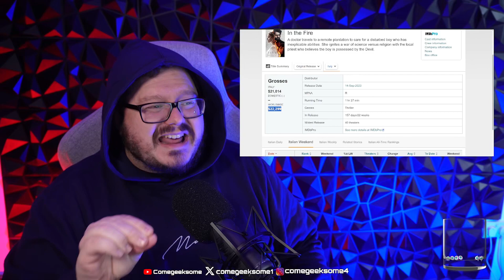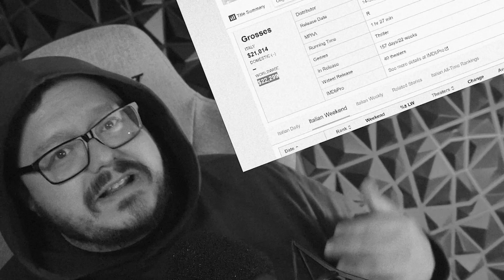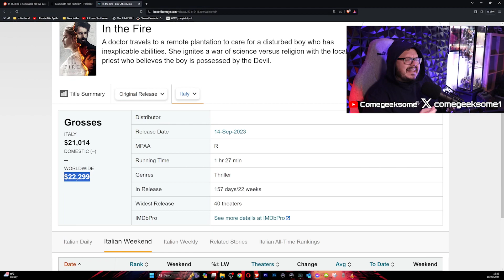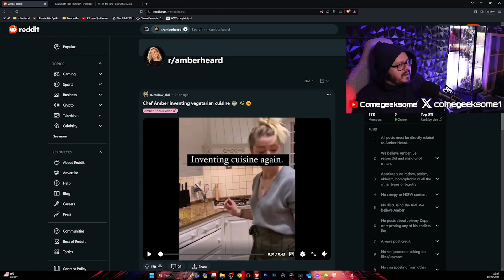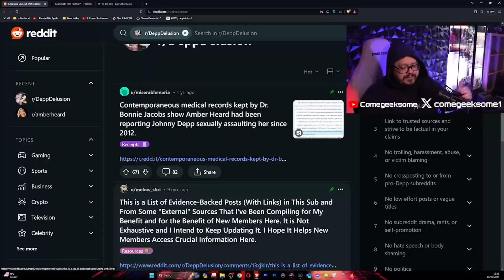Team Amber Heard BUYS Movie Nomination for her FLOP MOVIE!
Yes you read it right, folks! She has been nominated for a movie award (Mammoth Film Festival) where you CAN BUY NOMINATIONS!

NifflerMyAugury
Megan Oï¼‡Shea
Becca Bokka
Maureen Kinross
Astrid Vissers
Madam_Jinxalot
Louisa Douglass
Nartora Kelly
Amanda Michelucci
DÃ®sa Mariah
Katie Johnson
ðŸ–¤Rashida Taylorâ™‰ï¸
Wonky Butterfly
alex silva
TheNaiveFenix
Angelus
Nicola Oates
lizz gordon
Tarantula Ravenblood
Leon BlackCat
SukiLondon
Purple-Pineapple
Petra Girullis
Xtremeangel1703
Christine Laurenson
Melissa Leonhard
unclebrat
Ash B
Meg Wheeler
Jodie Galloway
Brennan Armacost
Lillemor Gustavsson
Nitrosgal 2
HarleyQuinnForTheWin Last
MommaT
Mitchell Stiel
Linda Gustafsson
Pura FÃ©
Barbarian Barbie
nikkijane clark
Cindy Winget
Stephanie Davis
Scandi
Ann-christin Mortensen
ann brown
Tina Jay
Marianne Erni
Sunshine
Mandie G
Emma P
Sally Pascoe
Sabine M.
TheRestiveOne
Jane Ruddell
ssmileysue
Christine
LifeOfSarcasm
Night Train
Steve Kass
Harbenja
Kae-linn E. Verch Rogkirrke
Khimmy Depp
Marie Pedrick